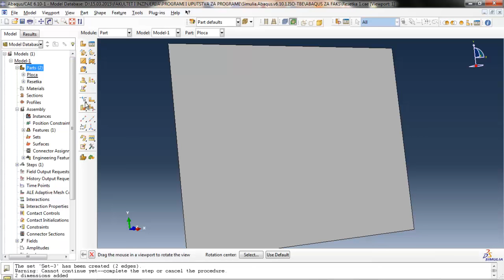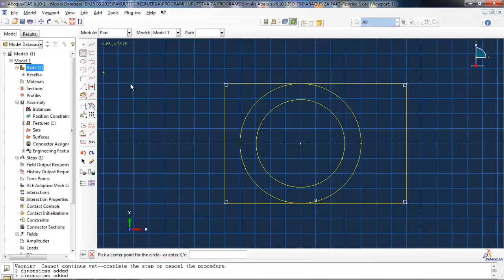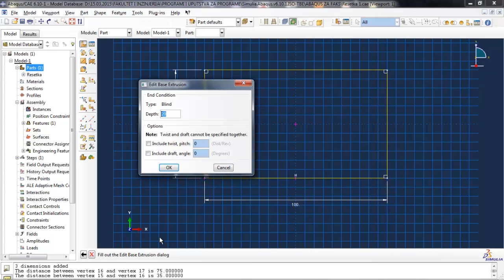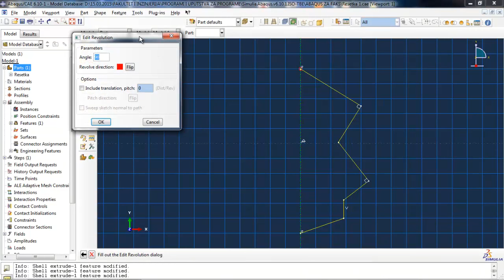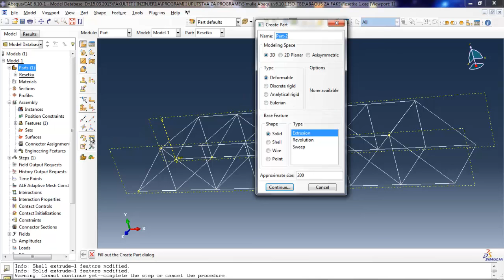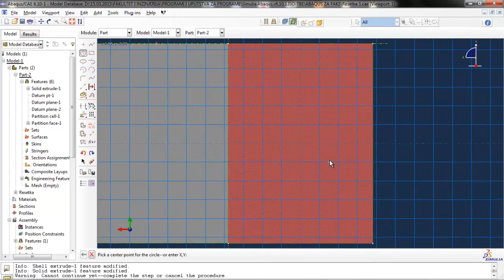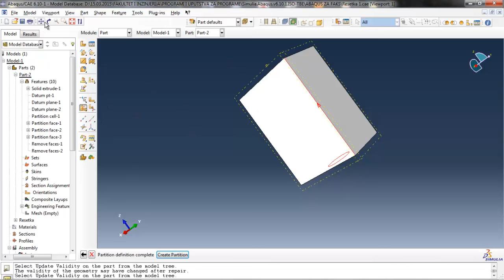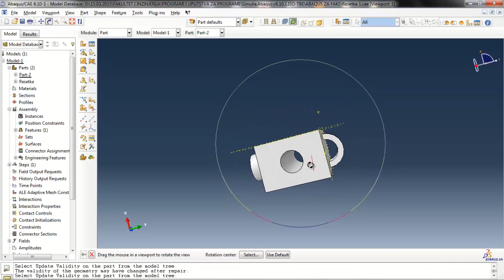01.1 Abaqus - definisanje geometrije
Drugi tutorijal za korištenje komercijalnog softverskog MKE paketa Abaqus.

Autor: Ognjen Mijatović